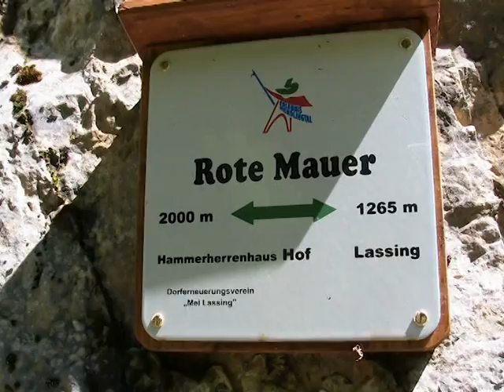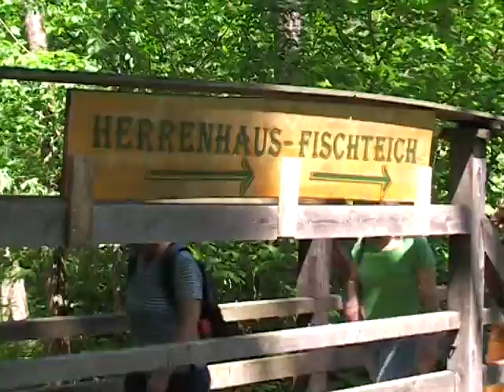Rakousko 2010 video